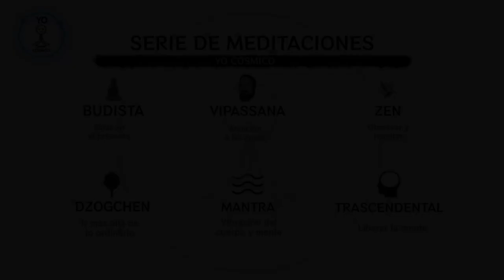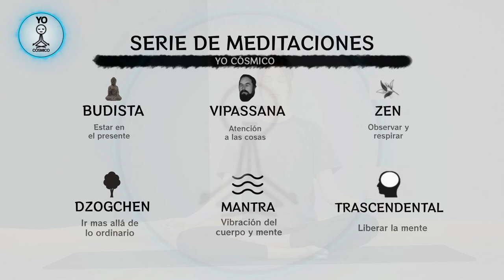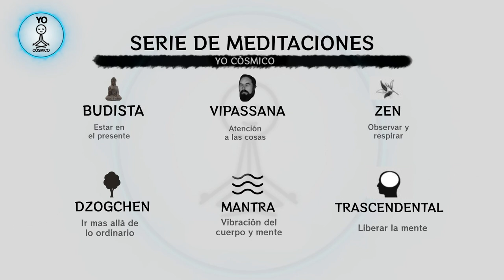Las 6 Meditaciones que Cambiaran tu Vida (Serie de vídeos Gratis)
Un grupo de 6 meditaciones que saldrán en este canal para despertar el espíritu